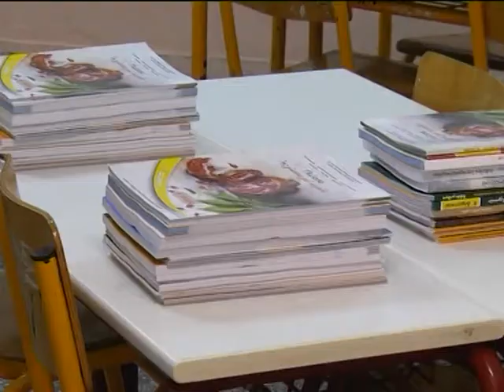AΓΓΕΛΟΠΟΥΛΟΣ YΠΑΡΧΕΙ ΑΥΞΗΣΗ ΤΩΝ ΚΡΟΥΣΜΑΤΩΝ ΕΚΤΟΣ ΣΧΟΛΙΚΗΣ ΚΟΙΝΟΤΗΤΑΣ Η ΔΙΑΣΠΟΡΑ